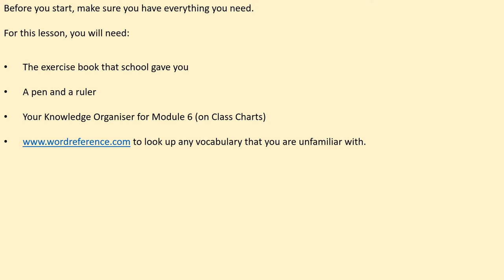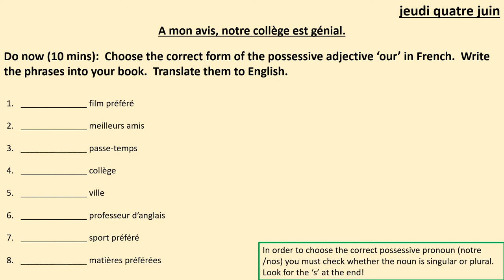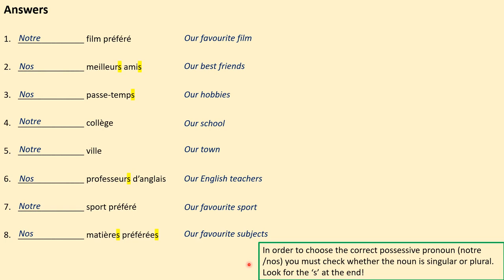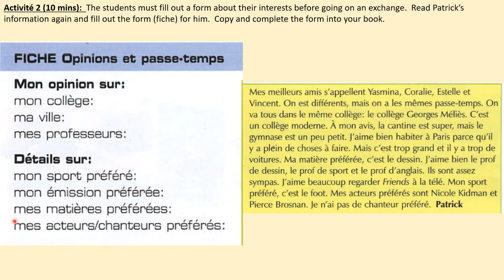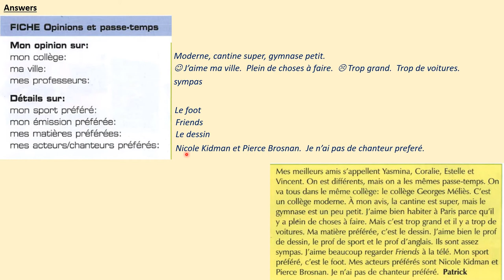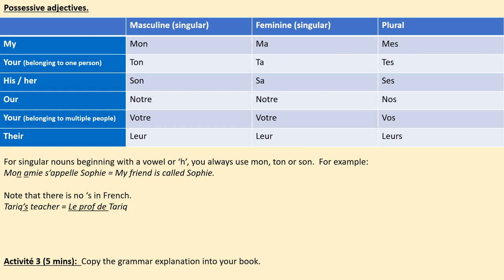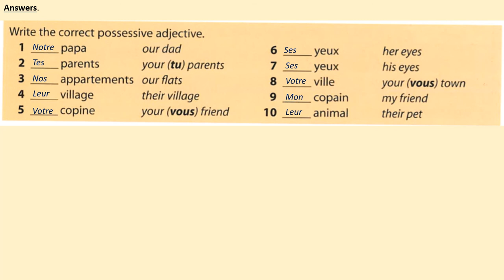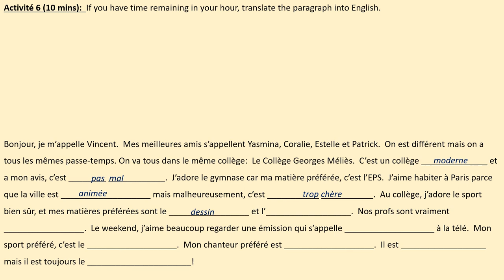Module 6 1 Lesson 2 8X Suisse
Bonjour Year 8,

In today's lesson you will be using possessive adjectives to describe your friends. This is such an important topic of conversation and you can use the grammar point to describe other things belonging to you also.

Have a great lesson with Mrs Turner!
Miss Atkinson